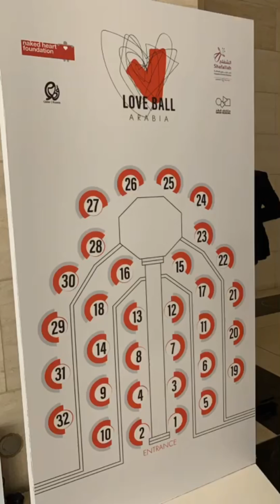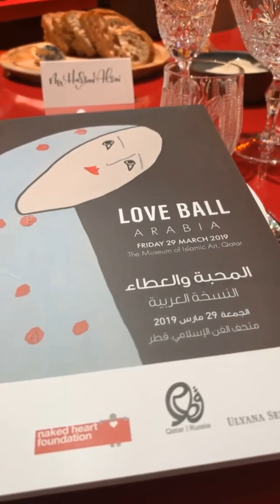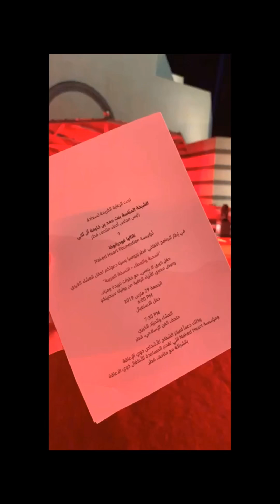حفل عشاء خيري لصالح الشفلح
حفل عشاء ، خيري ، تبرع ، قطر ، الشفلح ، اعاقة ، المتحف الاسلامي ، الدوحة ، تبرعات ، روسيا